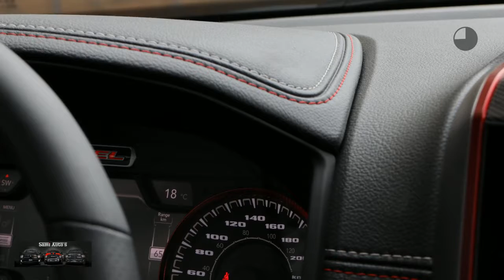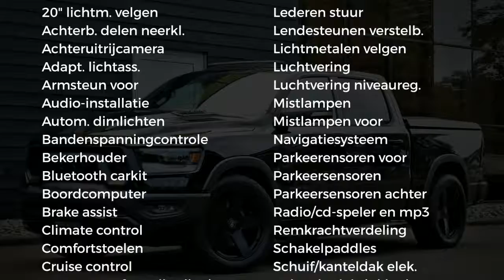Dodge Ram 1500 | REBEL | Rijklaar LPG en DEKSEL | 5.7 V8 HEMI | Crew Cab | 4X4 | 12 inch groot scher